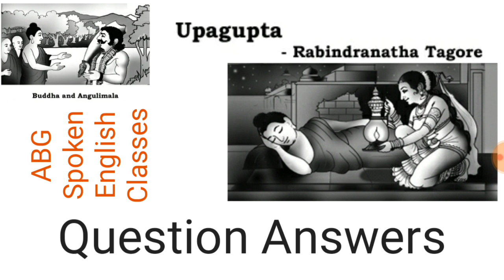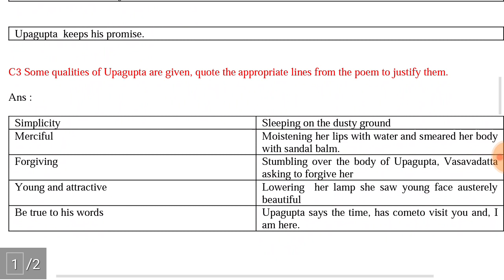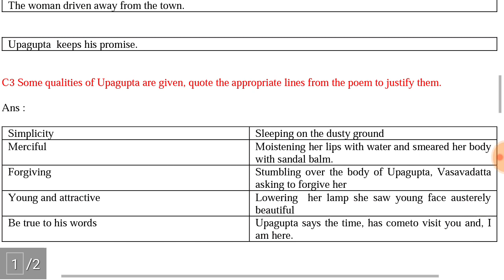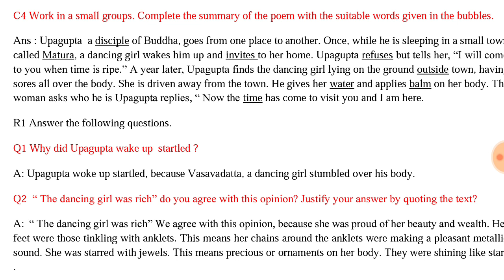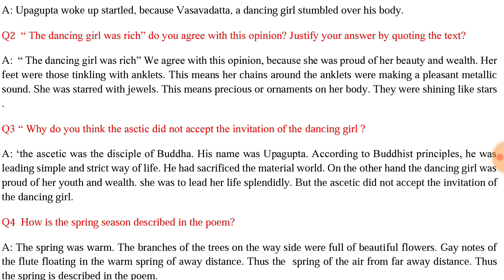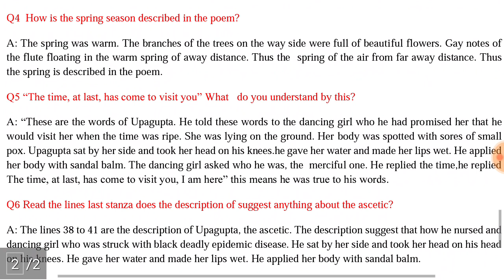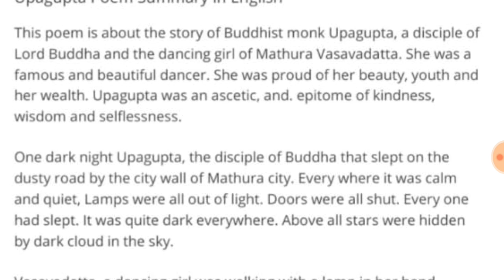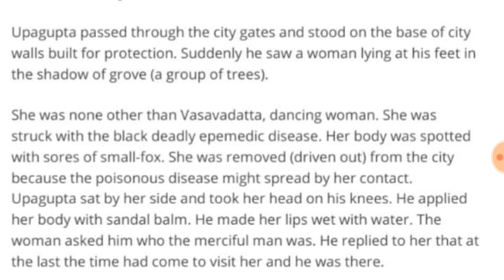Class-9 Poet-1 Upagupta Question answers and Summary ಕನ್ನಡದಲ್ಲಿ ವಿವರಣೆ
Class-8 Lessons and poems and Question Answers